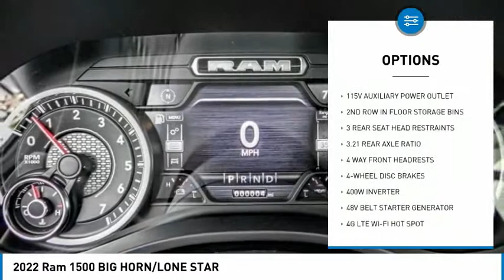2022 Ram 1500 MONTEREY PARK ROSEMEAD EL MONTE MONTEBELLO LOS ANGELES C8971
2022 Ram 1500 BIG HORN/LONE STAR

1100 W Main St.

BRAVO CHRYSLER DODGE JEEP RAM OF ALHAMBRA, PROUDLY SERVING LOS ANGELES, SAN GABRIEL VALLEY, MONTEREY PARK, EL MONTE, AND SURROUNDING CALIFORNIA LOCATIONS. THIS DIAMOND BLK CRYSTAL 2022 Ram 1500 IS EQUIPPED WITH A HEMI 5.7L V8 Multi Displacement VVT, AUTOMATIC TRANSMISSION, AND RECEIVES AN ESTIMATED . CONTACT BRAVO CHRYSLER DODGE JEEP RAM OF ALHAMBRA TO SCHEDULE A TEST DRIVE AND TAKE THIS 2022 Ram 1500 HOME TODAY, OR VISIT OUR SHOWROOM CONVENIENTLY LOCATED AT 1100 W. MAIN STREET ALHAMBRA, CA 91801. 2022 Ram 1500 BIG HORN/LONE STAR Recent Arrival! $750 off MSRP! 4D Crew Cab HEMI 5.7L V8 Multi Displacement VVT RWD 8-Speed Automatic Factory MSRP: $55,205 Bravo Chrysler Dodge Jeep RAM dealership is a new kind of dealership, where we put our customers needs first. We are located in Alhambra, CA, just miles east from the Downtown Los Angeles area. Our dealership has been proudly serving the Los Angeles area and the San Gabriel Valley community under our new ownership as of June 6, 2017. When shopping for a new vehicle you will get assigned a professional Product Specialist to help you find the right vehicle for you. No commission, no pressure is our motto. Our Service Department does not fall behind, we have on-hand knowledgeable Service Advisor s that offer multi-lingual service in English, Spanish, and Mandarin Chinese. Prices do not include government fees and taxes, any finance charges, any dealer document processing charge, any electronic filing charge, and any emission testing charge. Prices of vehicles on this website do not necessarily include accessories, dealer ship ad on s or mark ups, that may have been applied to any of our vehicles at the dealership. Advertised selling price does NOT apply to leases. Here at Bravo Chrysler Dodge Jeep Ram, we will work with you on getting the most value for your current vehicle trade in, no matter the condition it is in, and get you into the new or pre-owned vehicle you want! While every reasonable effort is made to ensure the accuracy of this information, we are not responsible for any errors or omissions contained in the description, pricing, or availability for this vehicle. Please verify any information in question with our professional sales staff. All applicable rebates require proof of qualification and proper documentation before vehicle delivery. Please call to see if you qualify for additional factory rebates! Stock #: C8971 | VIN: 1C6RREFT6NN124691 | 2022 Ram 1500 PK Bravo Chrysler Dodge Jeep Ram